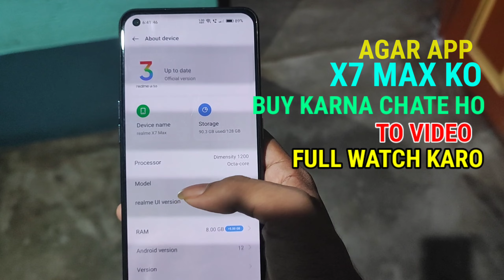⚡Realme X7 Max After c 13 Update Gaming test and review⚡ || Realme X7 Max GYROSCOPE delay fix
Realme X7 max BGMI test
Realme X7 max Pubg test
realme X7 max Gyroscope Delay
realme X7 max Gyroscope Delay fix
realme X7 max best sensitivity
best gaming phone under 30000
realme X7 Max pubg graphics
realme X7 Max versus MI 11x
realme X7 Max vs iqoo7
realme X7 Max versus Iqoo neo 6
realme X7 Max after update gaming test
MI versus realme versus IQ
gyro delay fix
best gyroscope sensitivity
bgmi gaming test
pubg gaming test
pubgbestphoneunder25000